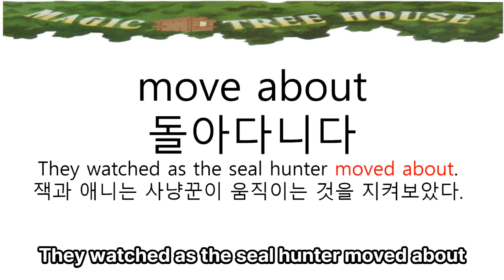Magic Tree House ㅣ매직트리하우스 12권 챕터 4 낭독 숙어